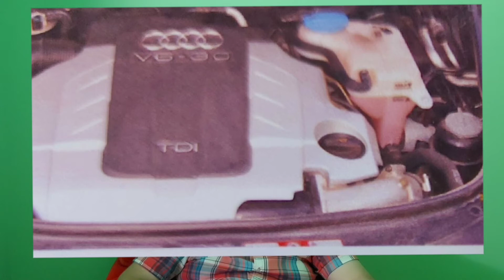Az A8 lett választva,Egy Audi A8 története 2/3.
Szia köszöntelek a csatornámon.

2 fontos dolog maradt ki:

1.
Erről se láttam hogy beszéltek volna az első,hátsó lökhárító műanyag és abba van egy alumínium merevítés.

2.
Az A,S modellekhez képest az RS modellek szervíz kmre lényegesen rövidebb!

Szigetszentmiklósi 1996-os Audi A8 4.2 Quattro 4sebességes Tiptronic vételár 2005/Szeptember 2 millió Ft.

Kerekített értékekkel fogok számolni...

Átiratás 98000 Ft .

Önkormányzati Súly és Teljesítmény Adó 20000 Ft 220 kw/90nap tehát 4x90 nap 80000 Ft/év.

Szervizelés Motor,Váltó,Futómű,Egyéb belső esztétikai elemek pl.Recaro Bőrülések felujítása,Elöregedett Faberakások Carbonszálas bevonatása.
Első Motor Bölcső Homokfúvóztatása abban 4 db Szilent csere.Első-Hátsó Alumínium lengőkar készlet,4db Gólyaláb,4db Rugó,8db Gyertya csere 2-3 évente a V8-as Motoron.2db Könyöklő csere amit a következő videóba láthattok mivel elvolt törve a Gyári vékony könyöklő és évekig igérgetett egy illető 2019-be egy Audi A8 D3 könyöklője lett beépítve.
Önindító csere 2014be.
2006.Kora tavaszán elvitte egy másik megyébe akit akkor nagyon ajángattak Autómata váltó szerelőt "Ferrarit-Lamborghinit"autómata váltókat javít stb.Hát annyira fasza volt hogy 2010 szeptemberbe megszorúlt az Autómata váltó az volt a szerencse hogy 1,R működött és nem autópályán lett baja hanem a Lakástól kb 3kmre.Szépen hazadöcögött vele.Szétszedtük és 4HP24A autómata váltó undorítóan nézett ki a Differenciálzárnál a váltóba 0,5-1kg gépzsír volt elöl beletöltve és a lendkeréknél is látható voltak a Gépzsír nyomai aki nem tudja milyen KékesZöld színű a Gépzsír.Az autómata váltóba az Olaj nem 4 évesnek nézett ki Fekete volt mint a Fáradt motorolaj.Akkor megkérdezett egy Ügyvédet aki elmondta a lehetőségeket,tovább lépett 6 hónapig ált az Autó.Szerintem más ember feladta volna.Akkor döntött úgy hogy az első autóját Fiat 500,majd 1300-as Lada,1500-Lada,1986-os Opel Record mindig maga tartotta karba és ilyen munkából nem kér többet.Van olyan kapcsolata aki Autószerelő és Igazi szakember ha Motor csere egyedül abba mivel hivatalosan kell egyedül az amibe segítséget kér de amit csak lehet ő maga megold mert azóta Nincsen semmi baja a Kocsinak és Fogyasztásba még valamivel kedvezőbb is az Autó.2010 bontott Autómata váltót kellett szerezni 70000 Ft ért talált egyet és azért úszta meg ennyiért mert nem volt rajta Bronz Tök de az nem is kellett mert a Gyárin jó volt,30000 ft volt elhozni Magyarország másik feléröl.
Castrol autómata váltó olaj 1l abból kellett 10 vagy 12 l+ami még kelett hozzá Szimeringek,Tömítések,Differenciál elemek,az elektronikát átnézni.
2017be vett hozzá egy ugyanolyan 299Le 32szelepes 4.2 V8 motort mert amikor megvette 8bol 2 henger járt,aztán persze meglett javítva csak idegesítette hogy 10 inditásbol 2x picike füstel indúlt. Komplett Motor+egyéb elemek  összesen 210000 Ft.
10 Liter Motorolaj 2x lett cserélve Anno és 2017be motorcserekor azt Hiszem Mobil 1-el 3500Ft számoljunk/l az 20l 70000ft+Anno és Most is Brigéciolal meglett takarítva.Hűtőcsere 50000 Ft,2020-ba beszart amit az előző Tulaj benne hagyott Kenwood 1000,autó multimédia Rendszer hozzáteszem a Gyári Audi Bose hangszórók még mindig működnek. 60000 Ft ért kilett cserélve most már R-be mutatja mint az új Autóknál a kamera a Tolatást mert a Renszám felett van egy nagyon pici Kamera és Bluetooth-on kilehet hangosítani ha hívsz valakit vagy ha téged hívnak.

Összesen:
2015/Szeptember-2021/Szeptember 2 millió Ft-ot számoljunk 16 év alatt alkatrészekre Motorolaj,Autómata váltó Olaj,Szervo olaj,Dot Fékolaj,Hűtővíz az se különösebb.

Eddig 4 millió Ft
16 évre az Adózás az Önkormányzat felé 16x80000 Ft=1280000 Ft.
1 évre 20000Ft biztosítást fizet de számoljunk 40000 Ft-al 16x40000 Ft=640000 Ft.

+Tankolás:(92literes a Tank)

32 Szelepes 4.2 V8 299Le 400 Nm teljesítményű motor padlógáznál azt írja ki hogy 56L/100 km/h amit sokan nem tudnak értelmezni ha 100 km-en folyamatosan gyorsulnál akkor 56 l benzint használna fel a Motor☝☝☝
Országúton volt már 6,6-8,2 l/100km,Autopályán 10-14,5l/100km,és Városba 12-16 l/100 km.
Átlagot fogok számolni 13 l/100km.
220000km nél vette 2005 Szeptemberbe,most 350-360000km van benne.
Számoljunk 140000km/16 év és 13l/100km 400 Ftal számolom literjét a 95-ös benzinnek=13x400=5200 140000km:5200=26,92 26,92x100000=

2692000 Ft lett költve 16 év alatt üzemanyagra,Benzinre.

Összesen:8710000 Ft

Mindenki eldönti hogy az Audi A8 pénztemető-e?